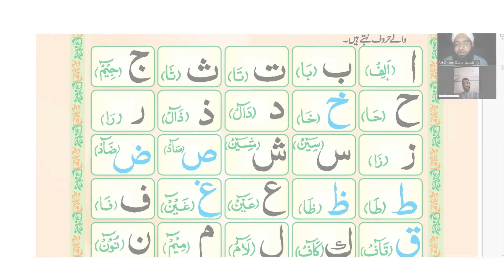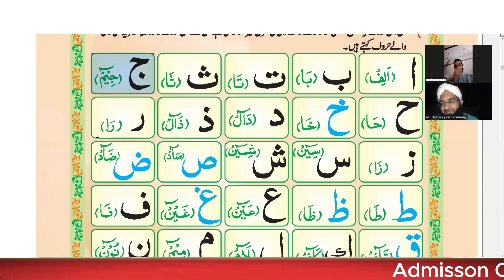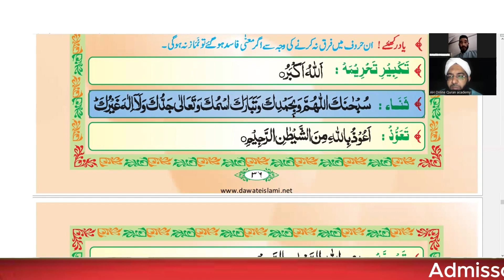Asim Attari 26// online classes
Online Quran Class with Saudi Arabia Student
new student
first time online class preview